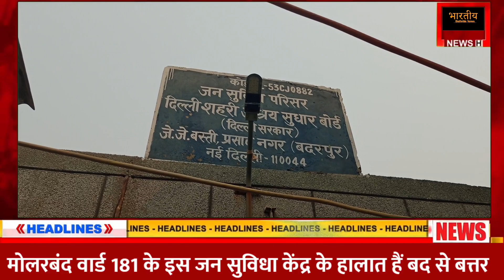Molarband ward के इस जनसुविधा केंद्र के हालात बद से बत्तर || Bhartiya bulletin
Molarband ward  के इस जनसुविधा केंद्र के हालात बद से बत्तर